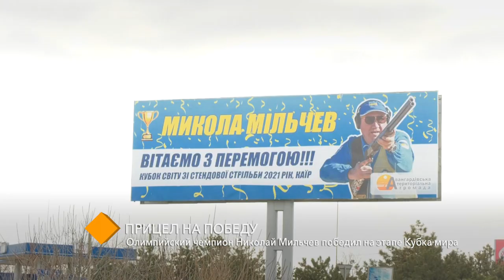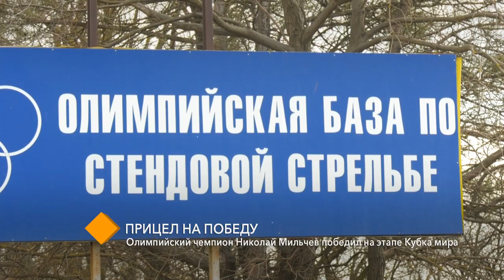Стендовая стрельба: олимпийский чемпион Николай Мильчев победил на этапе Кубка мира